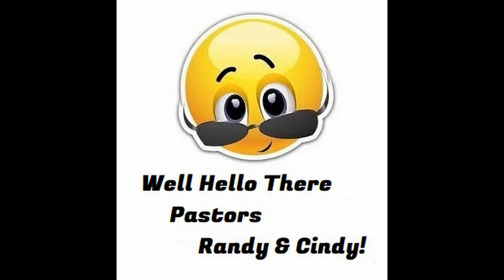Congregation Greetings November 15, 2020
Crescentville & Frankford Memorial UM Churches